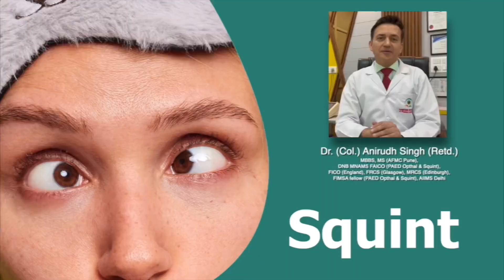Squint | Causes | Symptoms | Treatment & Prevention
Apus Nova Multispecialty Hospital & Trauma Centre
C-6 Raksha Puram (Behind Talwar Petrol Pump) Mawana Road Ganga Nagar, Meerut 250001